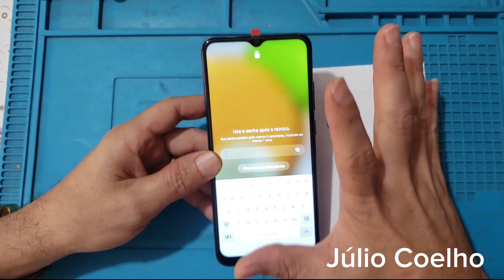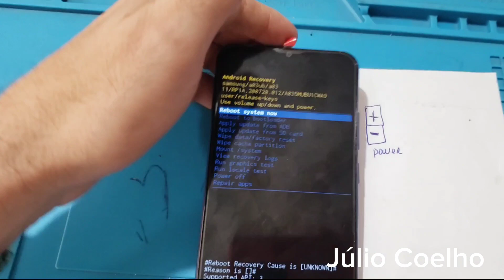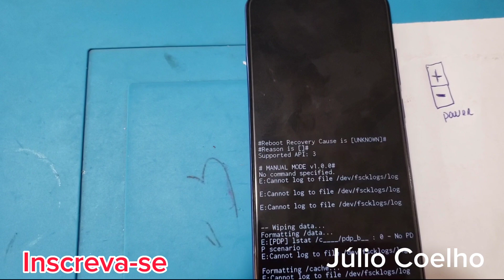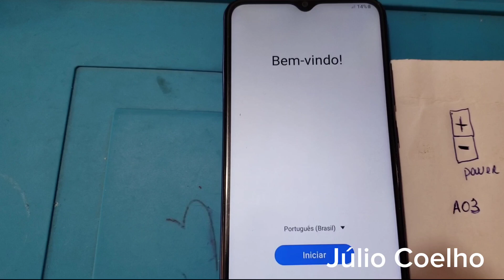Como Fazer Hard Reset A03 Passo a Passo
Hard reset A03 tutorial Passo a Passo